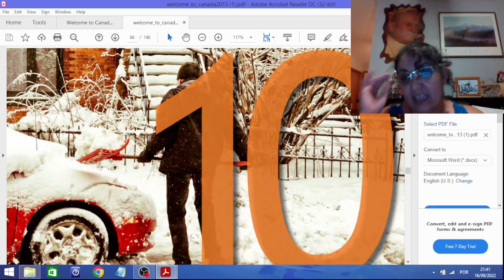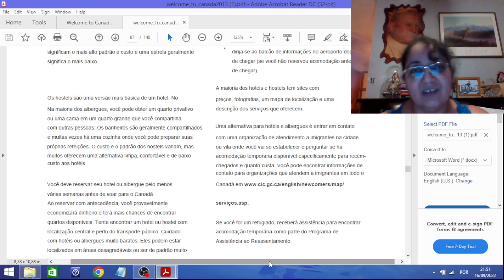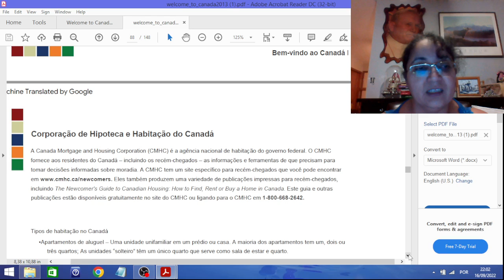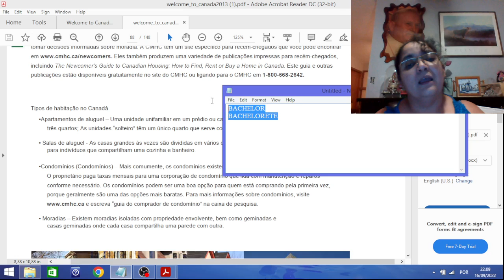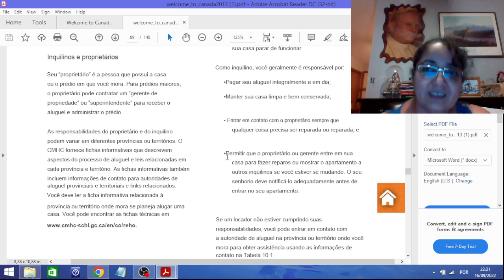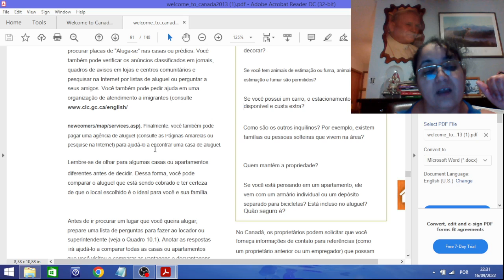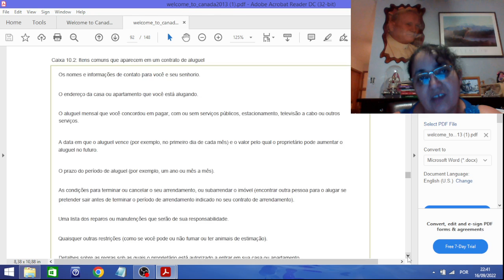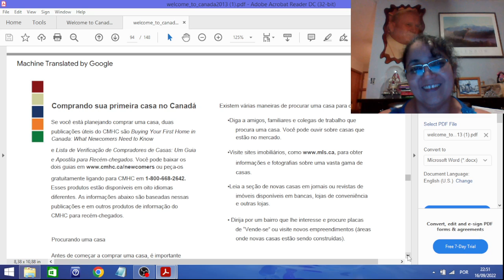Bem-vindos ao Canada 10 - Habitação: Alojamento temporário, aluguel, etc. Parte 1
Neste vídeo da série "Bem-vindos (as) ao Canadá" falo do capítulo 10 - Bem-vindos ao Canada 10 - Habitação: Alojamento temporário, aluguel, etc. Parte 1.

In this video from the series "Welcome to Canada" I talk about chapter 10 - Welcome to Canada 10 - Housing: Temporary housing, rent, etc. Part 1.

En este video de la serie "Bienvenidos a Canadá" hablo del capítulo 10 - Bienvenidos a Canadá 10 - Vivienda: Vivienda temporal, alquiler, etc. Parte 1.

Dans cette vidéo de la série "Bienvenue au Canada" je parle du chapitre 10 - Bienvenue au Canada 10 - Logement : Logement temporaire, loyer, etc. Partie 1.

Dalam video ini dari seri "Selamat datang di Kanada" saya berbicara tentang bab 10 - Selamat datang di Kanada 10 - Perumahan: Perumahan sementara, sewa, dll. Bagian 1.

"캐나다에 오신 것을 환영합니다" 시리즈의 이 비디오에서 저는 10장 - 캐나다에 오신 것을 환영합니다 10 - 주택: 임시 주택, 임대료 등에 대해 이야기합니다. 1 부.

In questo video della serie "Welcome to Canada" parlo del capitolo 10 - Welcome to Canada 10 - Housing: alloggi temporanei, affitto, ecc. Parte 1.

في هذا الفيديو من سلسلة "مرحبًا بكم في كندا" أتحدث عن الفصل 10 - مرحبًا بكم في كندا 10 - الإسكان: سكن مؤقت ، إيجار ، إلخ. الجزء 1.

在“欢迎来到加拿大”系列的这段视频中，我谈到了第 10 章 - 欢迎来到加拿大 10 - 住房：临时住房、租金等。 第1部分。

シリーズ「Welcome to Canada」のこのビデオでは、第 10 章について話します - カナダへようこそ 10 - 住居: 仮設住宅、家賃など. パート1。

"ਕੈਨੇਡਾ ਵਿੱਚ ਸੁਆਗਤ ਹੈ" ਲੜੀ ਦੇ ਇਸ ਵੀਡੀਓ ਵਿੱਚ ਮੈਂ ਅਧਿਆਇ 10 - ਕੈਨੇਡਾ ਵਿੱਚ ਤੁਹਾਡਾ ਸੁਆਗਤ ਹੈ 10 - ਰਿਹਾਇਸ਼ ਬਾਰੇ ਗੱਲ ਕਰਦਾ ਹਾਂ: ਅਸਥਾਈ ਰਿਹਾਇਸ਼, ਕਿਰਾਏ, ਆਦਿ। ਭਾਗ 1.

"கனடாவிற்கு வரவேற்கிறோம்" தொடரின் இந்த வீடியோவில் நான் அத்தியாயம் 10 - கனடாவுக்கு வரவேற்கிறோம் 10 - வீட்டுவசதி: தற்காலிக வீடு, வாடகை போன்றவை பற்றி பேசுகிறேன். பகுதி 1.

"वेलकम टू कनाडा" श्रृंखला के इस वीडियो में मैं अध्याय 10 के बारे में बात करता हूं - कनाडा में आपका स्वागत है 10 - आवास: अस्थायी आवास, किराया, आदि। भाग 1।